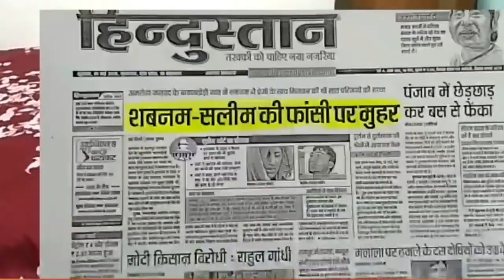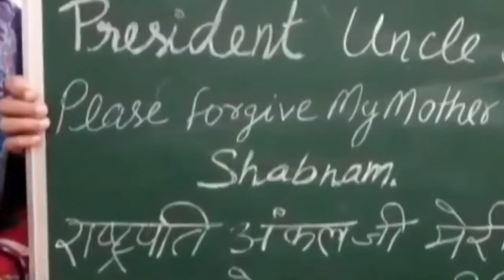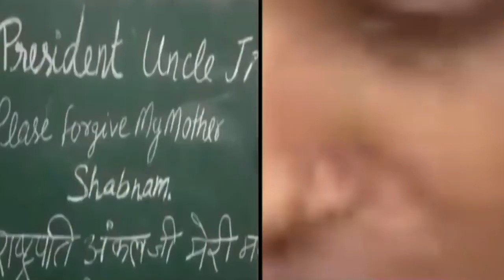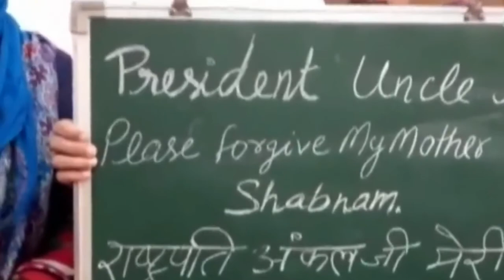पहली बार देश में महिला को होगा फांसी बेटा माफ करने का सिफारिश सरकार से।Desh Mein Mahila ka fancy ahm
पहली बार देश में महिला को होगा फांसी बेटा माफ करने का सिफारिश सरकार से।

about this channel:👇

WELCOME TO AHMJ NEWS
( इस चैनल पर 100 % आपके शहर ग्राम से जुड़ी हर खबर मिलेगा )
AHMJ NEWS भारत , JHARKHAND, India